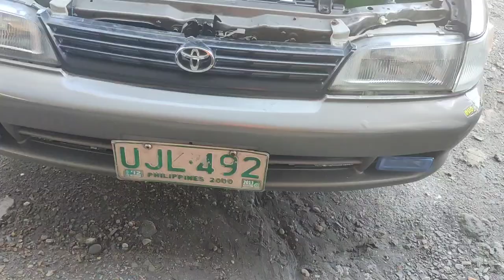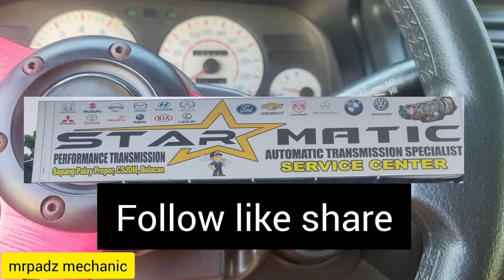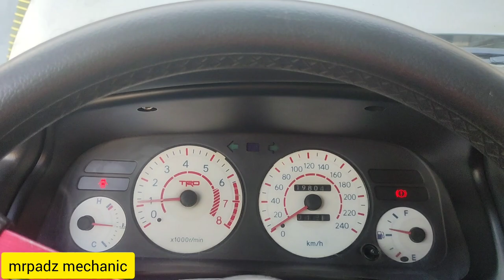lakas ng kaldag ng automatic transmission sa drive at reverse